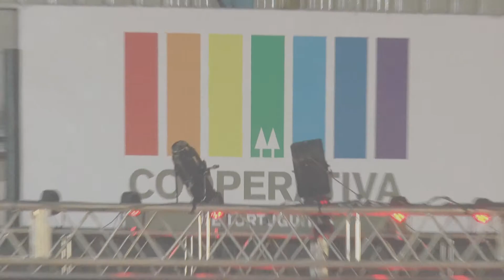Enrique Pinti en Tortuguitas | Entrevista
“Otra vez sopa” es una nueva mirada ácida y precisa de los cambios vividos en los últimos años en nuestro país, una nueva creación del actor emblema del humor político del teatro en Argentina.

Entrevista Enrique Pinti

Teatro para adultos, Comisión de Cultura
Sábado 29/09 Polideportivo "Ciudad de Tortuguitas"